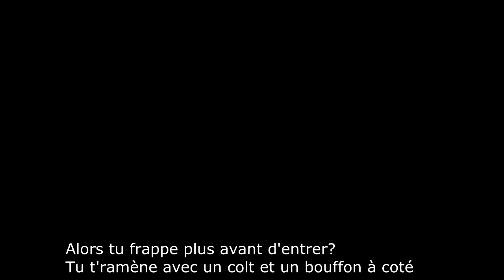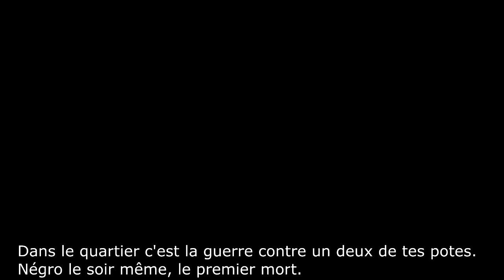[cmlv-rp.com]Burtz - 6-0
BURTZ SORT SON CLIP 6 0 QUI RACONTE UN ÉVÉNEMENT DE SA VIE